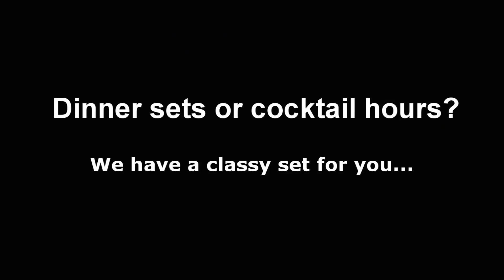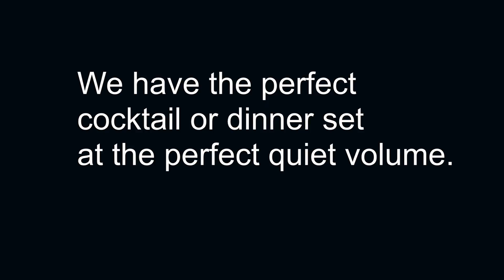The Grooves Band promo video